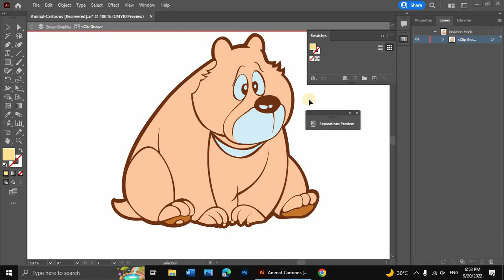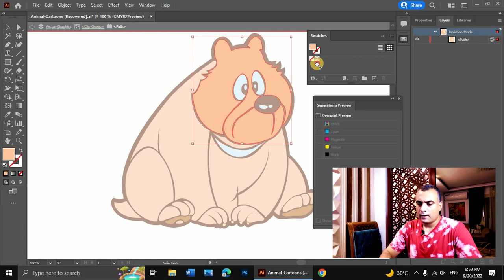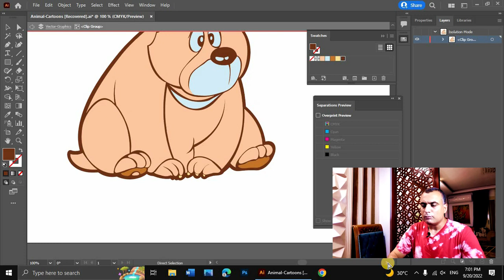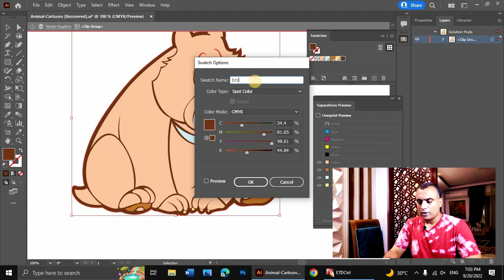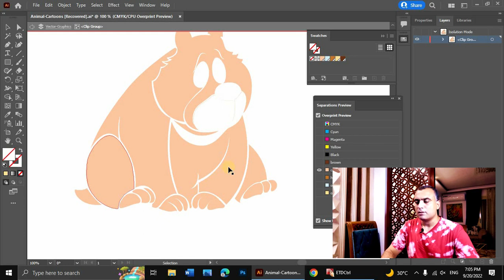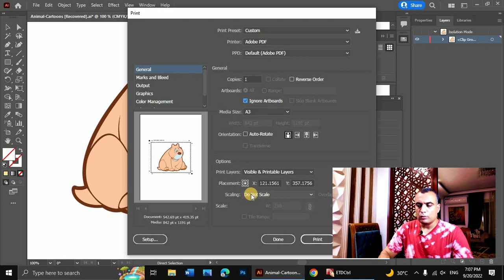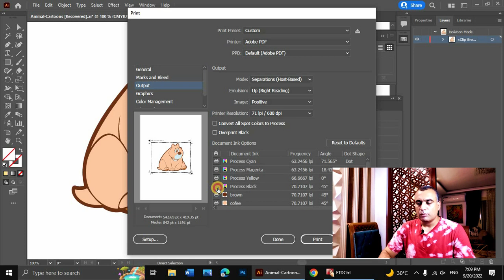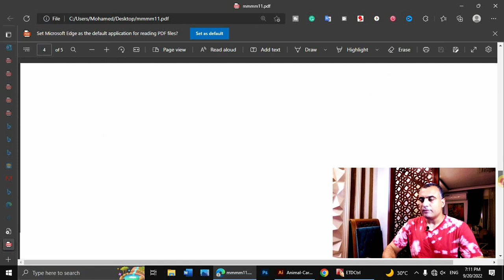أسرع طريقة لفصل الألوان في Illustrator باستخدام Spot Color (شرح عملي!)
هذا الفيديو هو الدليل الأسرع والأكثر فعالية لفصل الألوان باستخدام Adobe Illustrator و Spot Color. إذا كنت ترغب في تحسين مهاراتك في فصل الألوان وتحضير الصور للطباعة، فستجد في هذا الفيديو كل ما تحتاج إليه.

ستتعلم خلال هذا الفيديو كيفية استخدام Spot Color في Adobe Illustrator لتحديد الألوان المطلوبة بشكل سريع وسهل وتجهيز الصور للطباعة بدقة عالية ودون أي أخطاء.

سنستعرض معًا خطوة بخطوة كيفية تجهيز الصور للطباعة وفصل الألوان باستخدام Spot Color في Adobe Illustrator، بما في ذلك كيفية تحديد الألوان الرئيسية وتدرجات الألوان المناسبة، وكيفية تطبيق التقنيات المختلفة للحصول على نتائج مثالية.

سنركز خلال هذا الفيديو على استخدام Spot Color بطريقة سلسة ومبتكرة لتصميم الصور والرسومات بجودة عالية ودقيقة، وتجهيزها للطباعة بسرعة فائقة ودون أي تعقيدات.

لا تفوت هذا الفيديو المفيد لتعلم أسرع طريقة لفصل الألوان بأستخدام Spot Color في Adobe Illustrator، والحصول على المهارات اللازمة لتحضير الصور للطباعة بدقة عالية وشكل احترافي.

🔥 فصل الألوان
رابط  قائمة التشغيل ||

Summary:
(00:00) Intro
(01:17) الخطوة الأولى ...ضبط اعدادات الواجهة وفتح اللوحات المطلوبة
(02:00) الخطوة الثانية ... تحديد الوان التصميم وتسجيلها على البرنامج
(03:20) الخطوة الثالثة ...  تحويل اللألوان إلى الوان تركيز spot color
(06:20) الخطوة الرابعة ... مراجعة تسجيل الألوان على لوحة الفصل اللونى Separation preview
(08:20) الخطوة الخامسة ... إخراج الافلام بشكلها النهائى وطباعتها
(11:30) الخطوة السادسة النتيجة النهائية ومراجعة الأفلام
(12:40) ملخص التجربة

سلام عليكم  ♥